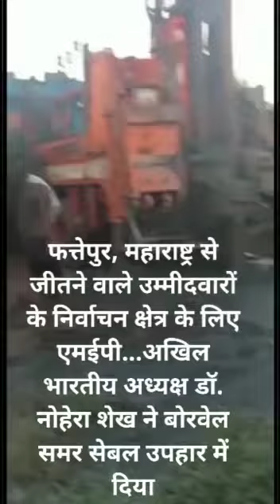फत्तेपुर, महाराष्ट्र से जीतने वाले उम्मीदवारों के निर्वाचन क्षेत्र के लिए एमईपी...अखिल भारतीय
Video from M. Rahman Azizجذبٸہ شاہین